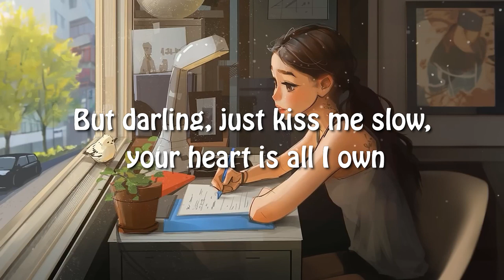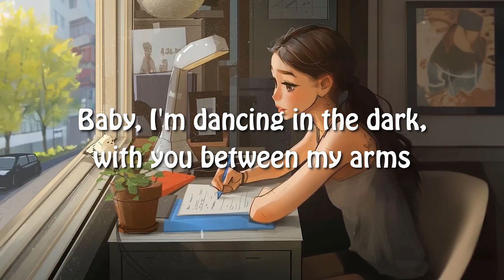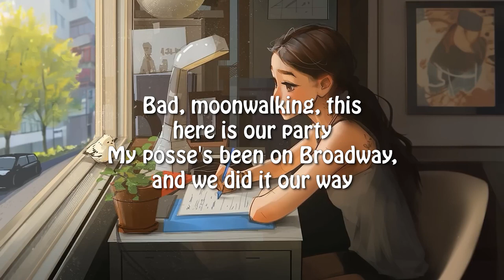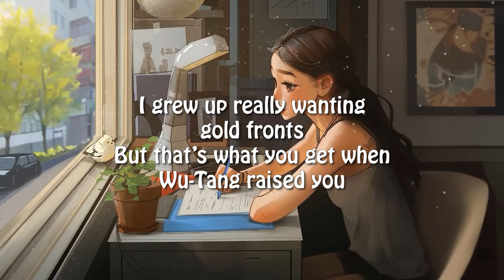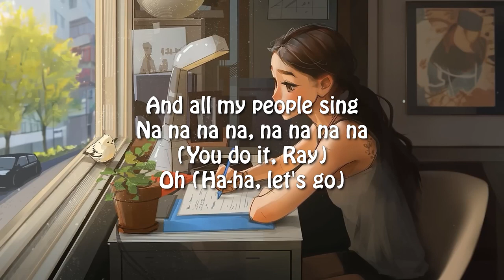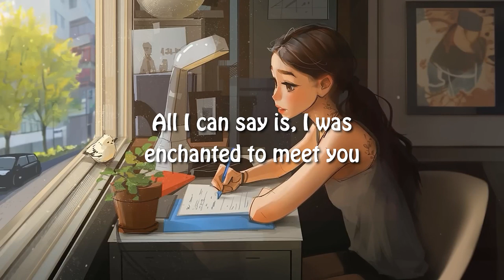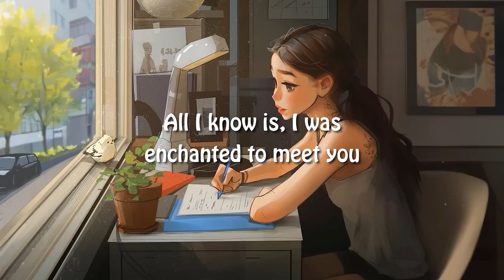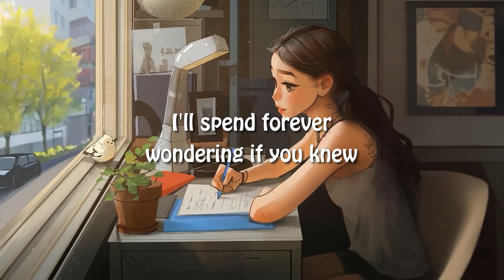Avicii - The Nights (Lyrics)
[Verse 1]
(Hey)

[Chorus]
(Hey, hey)
(Hey, hey)
Oooh, oooh
(Hey, hey)

[Outro]
(Hey, hey)
(Hey, hey)
Oooh, oooh
(Hey, hey)
Oooh, oooh
(Hey, hey)
(Hey, hey)
(Hey, hey)
Oooh, oooh
(Hey, hey)
My father told me